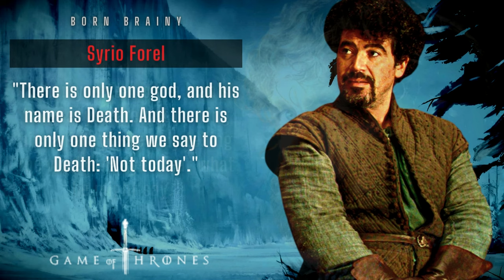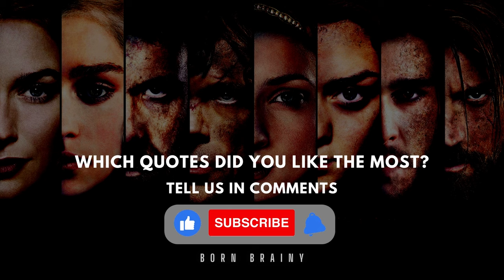THRONE VS BETRAYAL | Unforgettable Quotes from Game of Thrones to Navigate Power and Deception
THRONE VS BETRAYAL | Unforgettable Quotes from Game of Thrones to Navigate Power and Deception! In this captivating video, immerse yourself in the epic world of Game of Thrones, one of the most beloved TV series of all time. Explore unforgettable quotes from this iconic show and uncover invaluable lessons that can help you navigate power dynamics and deception in life. Discover how Game of Thrones' principles can guide you through the intricacies of loyalty, betrayal, and ambition. Watch now and unlock the secrets to mastering the game of thrones!

"If you want to claim the throne, remember..."

To embark on an unforgettable journey through the realms of Westeros and Essos, where power, betrayal, and loyalty reign supreme, delve into the captivating world of Game of Thrones with the iconic book series by George R.R. Martin. Explore each installment of the series individually:

• A Game of Thrones

• A Clash of Kings

• A Storm of Swords

• A Feast for Crows

• A Dance with Dragons

Game of Thrones, the iconic TV series, changed the landscape of television with its gripping storytelling and unforgettable characters. Originally aired in 2011, it's a cornerstone for fans worldwide, shaping perceptions of power and betrayal with concepts like 'throne vs. betrayal mindset.' Thought-provoking and intense, it guides anyone through the complexities of ambition and loyalty.